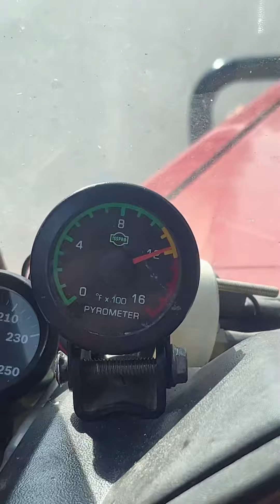Troopy Boone Hillclimb